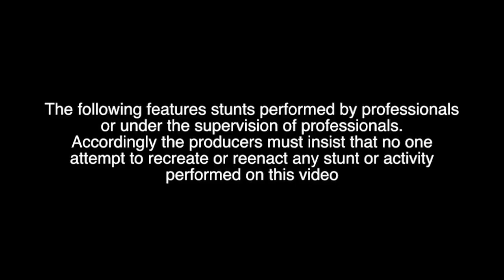RedRum Nipple Ring Rip at the 2013 Gathering of the Juggalos with WOLFPAC!